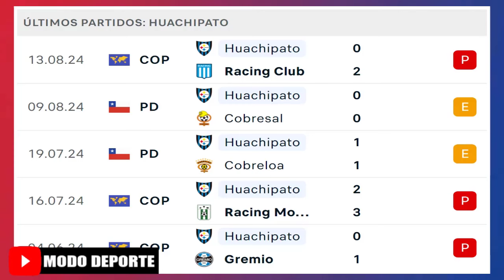Huachipato recibe a Palestino por la Jornada 22 del campeonato 2024 |Claudio Bravo anunció su retiro